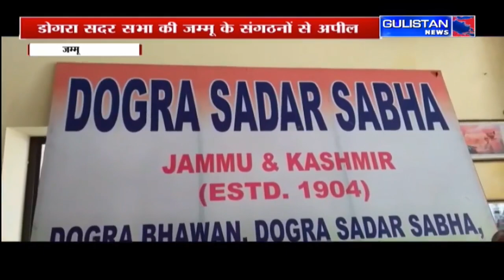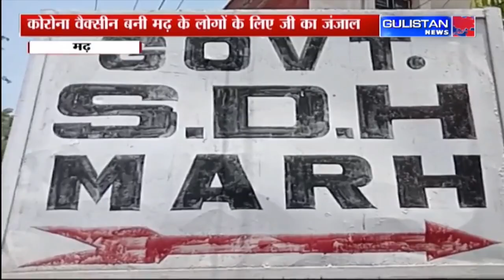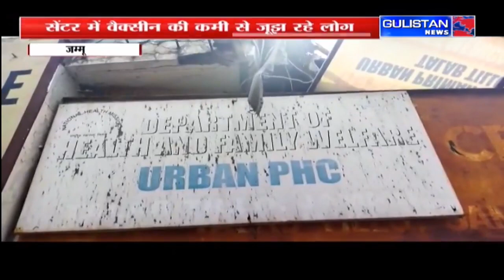Jammu and Kashmir News|| Gulistan News